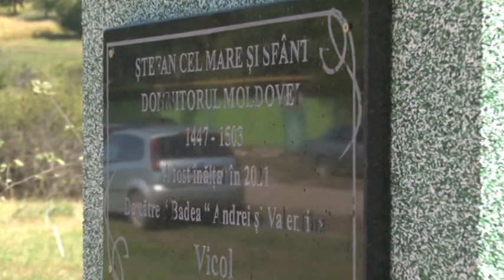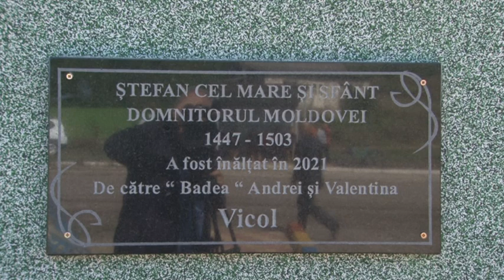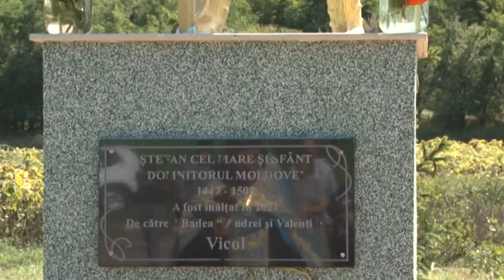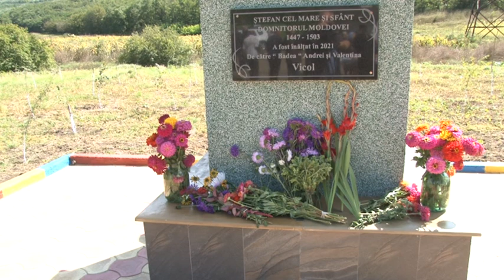Deschiderea monumentului Stefan cel Mare in s Munteni, com Lipoveni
La 5 septembrie 2021 în satul Munteni din comuna Lipoveni, Cimișlia, a fost deschis monumentul lui Ștefan cel Mare și Sfînt, sculptor Ion Oleinic, comandat de Andrei Vicol, locuitor din s.Munteni. Monumentul a fost sfințit de către Pr. protopop al Episcopiei Basarabiei de Sud Nicolae Goreanu.